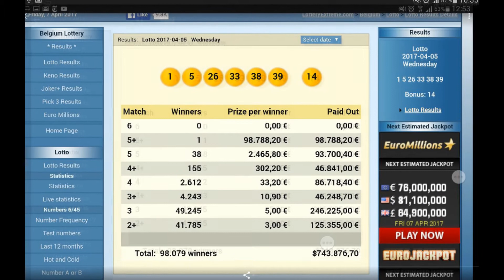PARALLEL KEY COMBINATIONS FOR SAT 15.04.17 BELGIUM LOTTO .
NT A'  N/A.

NT A" -  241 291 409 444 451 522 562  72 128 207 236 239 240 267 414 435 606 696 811.

NT A"' - 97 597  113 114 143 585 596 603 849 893 .

I have uploaded these parallel key combinations data since Sat 15 April 2017 Time 1:36 p.m. before the draw night.

clue from parallel key combinations;

NT A"  SHOW  72  NT A  SHOW  79.

NT A"'  SHOW  597,596  NT A  SHOW  595.

FIRST PART OF THE PAIR.

\par    71: 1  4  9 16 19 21
\par    72: 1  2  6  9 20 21
\par    73: 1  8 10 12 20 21
\par    74: 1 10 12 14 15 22
\par    75: 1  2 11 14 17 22
\par    76: 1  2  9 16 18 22
\par    77: 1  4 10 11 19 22
\par    78: 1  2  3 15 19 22
\par    79: 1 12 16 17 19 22 ***
\par    80: 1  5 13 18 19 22
\par    81: 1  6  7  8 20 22

SECOND PART OF THE PAIR.

\par   587: 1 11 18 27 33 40
\par   588: 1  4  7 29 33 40
\par   589: 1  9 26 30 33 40
\par   590: 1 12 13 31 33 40
\par   591: 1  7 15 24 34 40
\par   592: 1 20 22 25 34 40
\par   593: 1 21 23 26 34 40
\par   594: 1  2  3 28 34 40
\par   595: 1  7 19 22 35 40 ***
\par   596: 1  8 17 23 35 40
\par   597: 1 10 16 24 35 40
\par   598: 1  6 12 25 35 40

79NT  SHARE  C.W.N.  19,22  WITH  595NT

JOIN

: 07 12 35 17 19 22  = DIVISION 3 PAID  €   945.90

BELGIUM LOTTO RESULT SAT 15 APRIL 2017

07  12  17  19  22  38  SUPP   40

DO YOU WANT TO WIN MORE ?

IF THE ANSWER IS YES KEEP WATCHING ecarusnock on YOU TUBE.

ecarusnock .